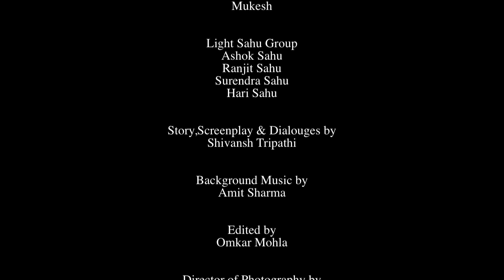Kasak Short Film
Cast

Pushkar Parashar

Priti Mishra

Shivansh Tripathi

Gaurav Vasant Raut

Subodh Shinde

Pr & Marketing
Ranbeer Singh

Story,Screenplay & Dialouges by
Shivansh Tripathi

Background Music
Amit Sharma

Edited by
Omkar Mohla

Dop
Siba Prasad

Produced by
Niraj Shukla

Directed by
Omkar Mohla, Ratna Chouhan